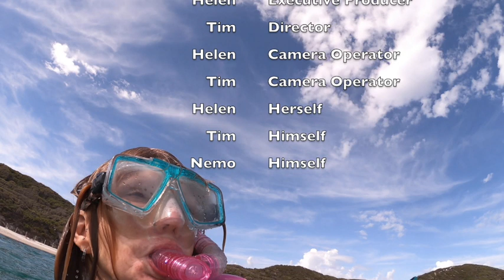Snorkelling at Greens Pool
Greens Pool, William Bay National Park, WA